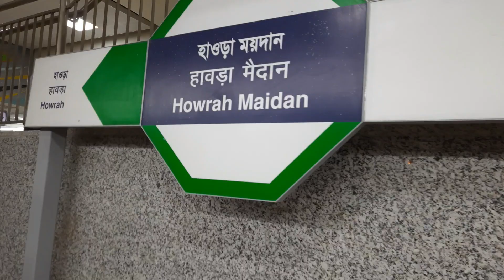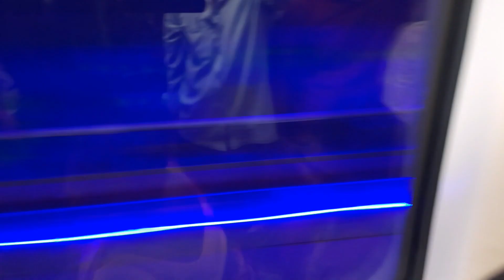Kolkata Metro line under the ganges, first time in India. Mysterious metro. assam mizoram Like it